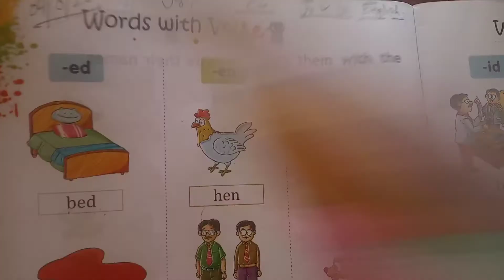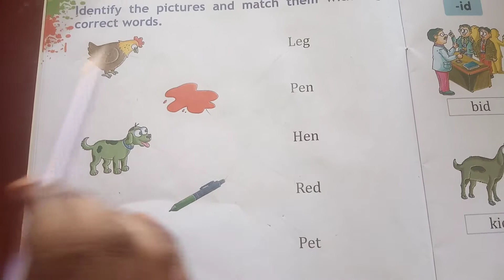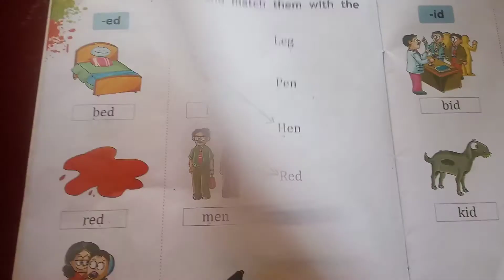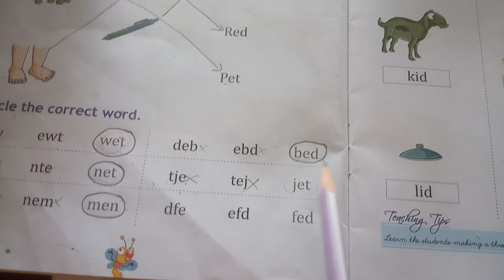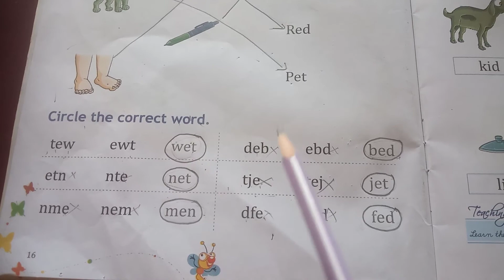Jkg English exercise identify picture and match video 17